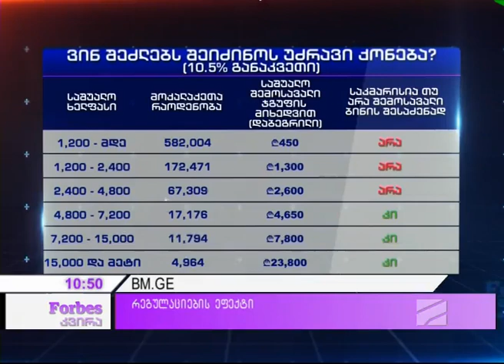კობა გვენეტაძე სტუმრად "Forbes - ის კვირაში"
საქართველოს ეროვნული ბანკის პრეზიდენტი, კობა გვენეტაძე სტუმრად გადაცემაში "Forbes - ის კვირა გიორგი ისაკაძესთან ერთად"

✔️ ცხელი ხაზი: (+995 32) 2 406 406